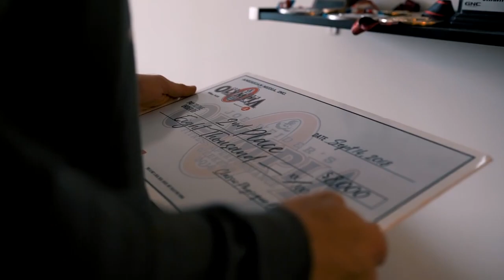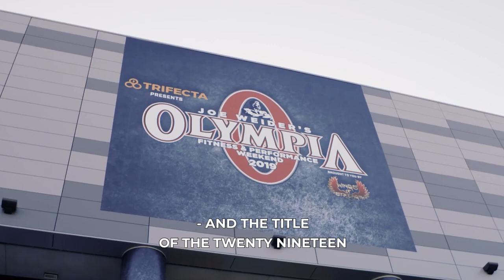CHRIS BUMSTEAD MOTIVATION Mr Olympia 2019 Champion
After missing out on the title by just 1 point in 2018, Chris Bumstead placed first in this year’s Mr Olympia Classic Physique division.